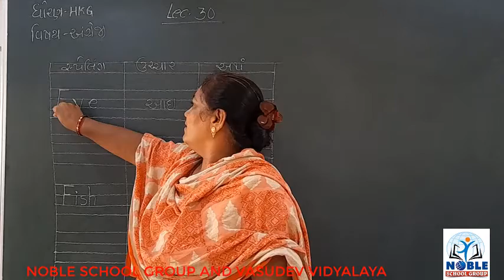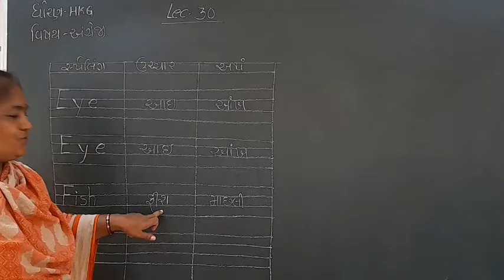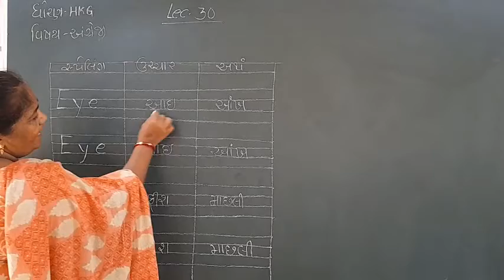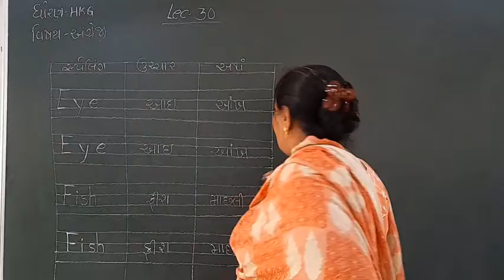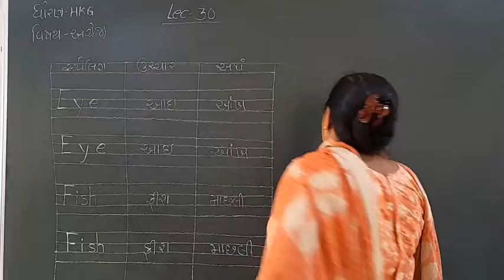STD-H.K.G (ENGLISH) (LECTURE-30)